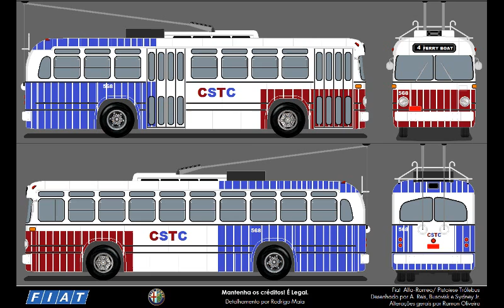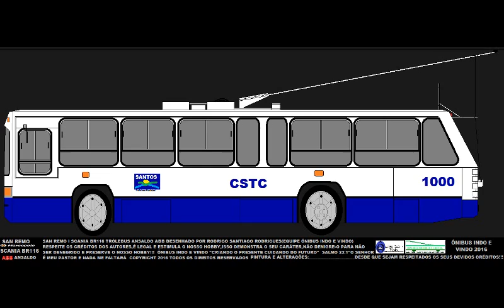56 ANOS DOS TRÓLEBUS DE SANTOS 1963 2019 ÍNTEGRA COMPLETO ÚLTIMA PARTE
56 ANOS DO TRÓLEBUS DE SANTOS QUE SERÃO COMEMORADOS DIA 12 DE AGOSTO DESTE ANO DE 2019,56 ANOS DO TRÓLEBUS DE SANTOS,UMA COMEMORAÇÃO AOS NOSSOS SANTISTAS DE SANTOS,56 ANOS DO TRÓLEBUS DE SANTOS,HISTÓRIAS QUE RELEMBRAM A HISTÓRIA DOS TRÓLEBUS DE SANTOS!!!